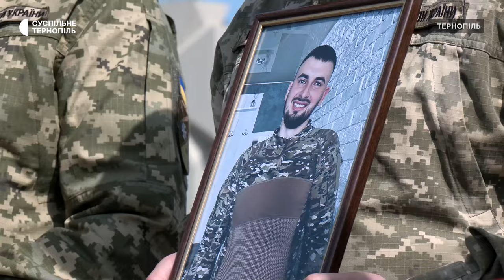У Тернополі попрощалися з 25-річним бійцем Віталієм Малюком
У Тернополі попрощалися з бійцем Віталієм Малюком. 25-річний чоловік загинув на Донеччині під час виконання бойового завдання, розповів офіцер міського територіального центру комплектування Віктор Білас. За його словами, у Віталія Малюка залишилися батьки і сестра. Поховали Віталія Малюка на Алеї Героїв Микулинецького кладовища.